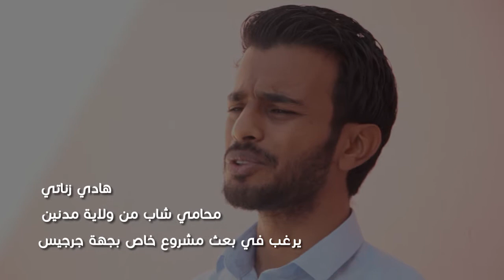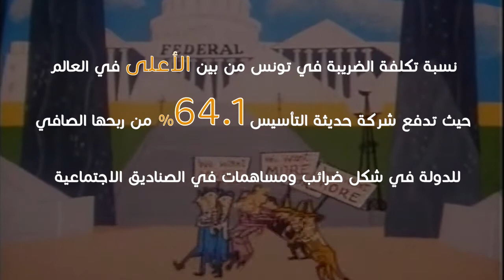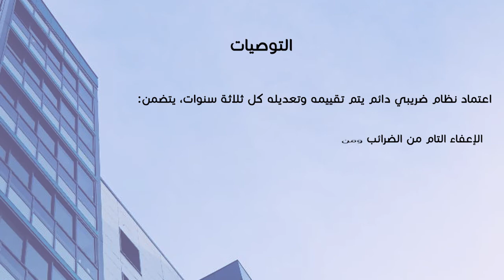من أجل نظام جبائي صديق للمؤسسات الصغرى حديثة التأسيس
مقدمة: بينت العديد من المصادر أن أكثر من 80 بالمائة من المؤسسات الصغرى تفشل في إتمام سنتها الاولى بعد تأسيسها، ويرجع ذلك إلى قائمة طويلة من الأسباب يأتي على رأسها كثرة الأعباء الضريبية. فنجد أن على مؤسسة حديثة التأسيس أن تدفع أكثر من 64.1 بالمائة من مداخيلها الصافية في شكل أعباء جبائية مباشرة وغير مباشرة (تقرير البنك الدولي 2018) وهو ما يعتبر مرتفعا جدا مقارنة مع باقي الدول الإفريقية والعربية. يأتي هذا وسط تفاقم البطالة وسط خرجي الجامعات وركود اقتصادي خانق وتدهور متواصل لقيمة الدينار وللقدرة الشرائية للمواطن.
المشكل: المنظومة الداعمة لخلق المؤسسات الصغرى لا تدعمها رؤية جبائية لدعم المؤسسات الصغيرة حديثة الإنشاء. حيث تمر هذه المؤسسات بفترة هشاشة تتسبب في فشل أكثر من 80 بالمائة منها، مما يستوجب استحداث نظام جبائي لمساعدتها على البقاء.